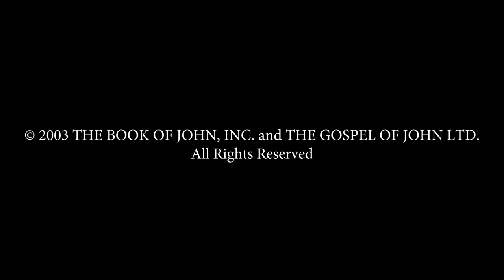Bangla - ইউহোন্না! (John! ) JESUS IS LORD TO THE GLORY OF GOD OUR FATHER! Risen Jesus Saves!(35)